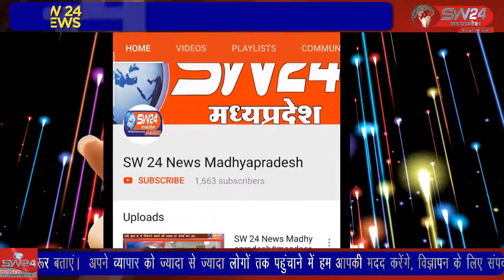satwas- कांटाफोड में लगातार बढ़ रहे पेट्रोल-डीजल के दामों के कारण जनता पर पड़ रहे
कांटाफोड में लगातार बढ़ रहे पेट्रोल-डीजल के दामों के कारण जनता पर पड़ रहे आर्थिक बोझ को लेकर शुक्रवार को ब्लाक कांग्रेस कमेटी, काँटाफोड़ द्वारा राजेश होलानी औा राजाराम यादव के नेतृत्व में विरोध प्रदर्शन किया गया। सतवास से जीतू सिंगी की रिपोर्ट